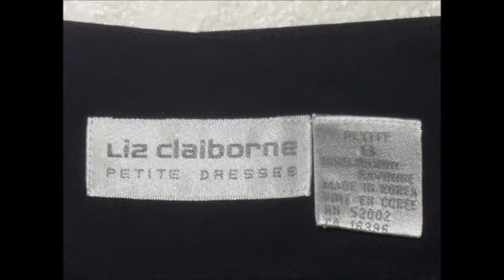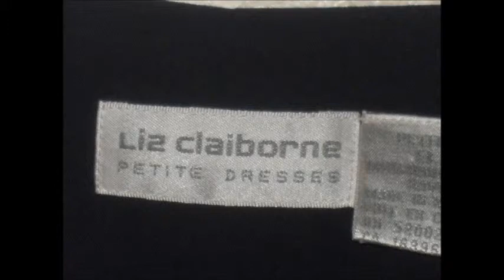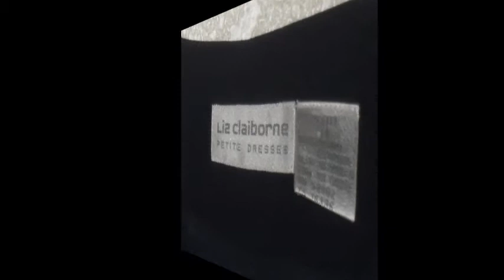BEST THRIFT ONLINE WOMEN'S BLAZER JACKET WRAP LIZ CLAIBORNE PETITE DRESSES SIZE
Online Thrift Store, Resale Shop, Plus Size Jeans, Jeans size 0 -30, Men's Big & Tall, Men's Size Small to XXXL clothing. New born Clothing, Ugly Christmas Sweaters, Used Clothing, Used Shoes, LIke New Conditon. Gently Enjoyed items. Westhollywoodboutique Ebay Seller Online Ebay Store. Next Day Shipping. Resell, Thrift Store Haul, Clothing sale like new, gently enjoyed items. Lot of clothes for sale.